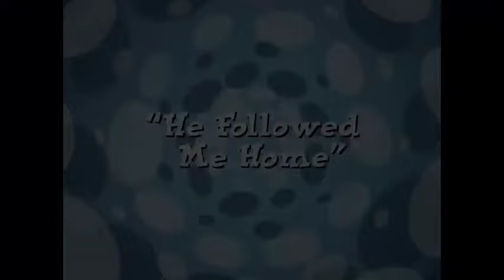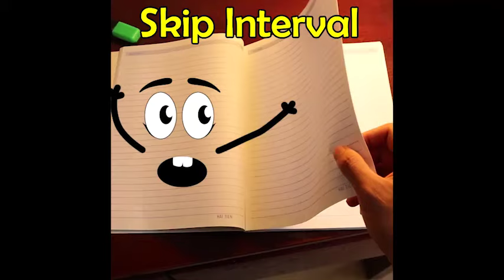101 Dalmatians Season 1 Ep. 2+3 - He Followed Me Home & Love 'Em and Flea 'Em Full Episodes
101 Dalmatians Season 1 Ep. 2+3 -  He Followed Me Home & Love 'Em and Flea 'Em Full Episodes
101 Dalmatians Season 1 Ep. 2+3 -  He Followed Me Home & Love 'Em and Flea 'Em Full Episodes
101 Dalmatians Season 1 Ep. 2+3 -  He Followed Me Home & Love 'Em and Flea 'Em Full Episodes